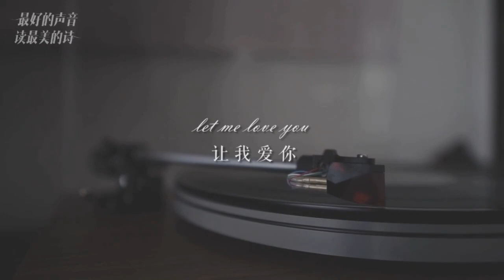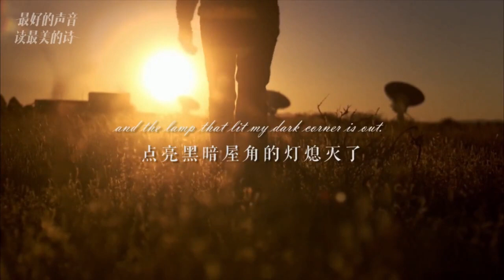Tom Hiddleston - Enchanting Poems Alive (Teaser Trailer)